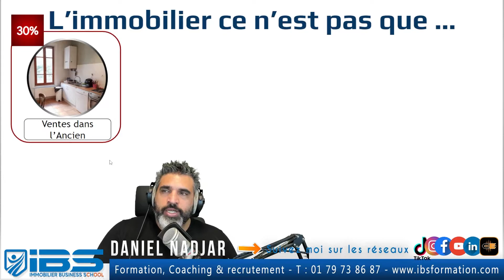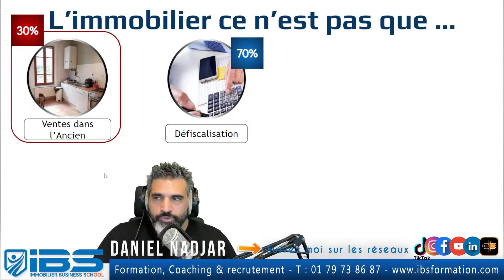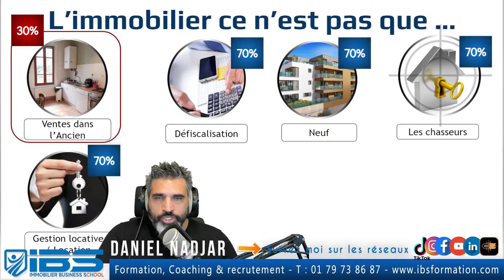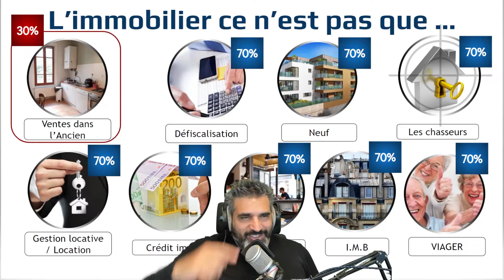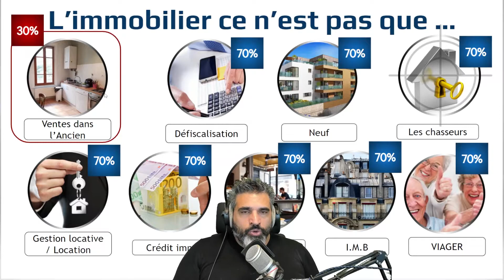EP4 Les différentes spécialisations dans l'immobilier.